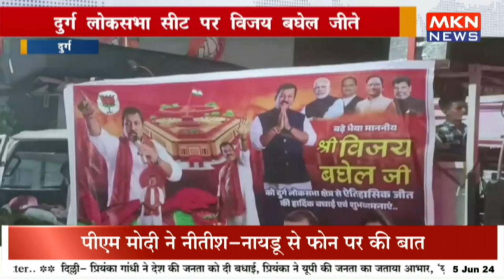दुर्ग लोकसभा सीट पर विजय बघेल जीते